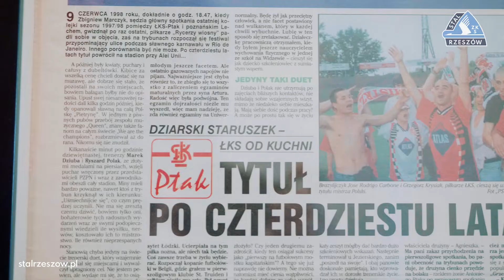ESPORT | Relacja z finałów turnieju 1 Liga PLE Cup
8 listopada w Łodzi odbył się turniej finałowy 1 Liga PLE Cup - zawodów eSportowych w grze FIFA 23. Reprezentujący Stal Rzeszów Mateusz Kuziora zajął bardzo dobre czwarte miejsce, pokonując w fazie grupowej wielu bardziej doświadczonych rywali. Zobaczcie relację z tego turnieju.